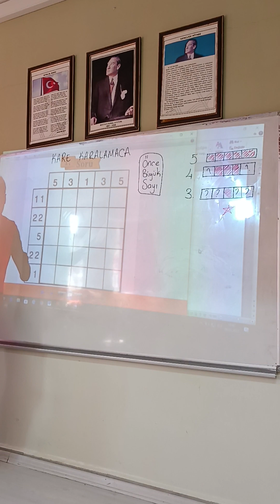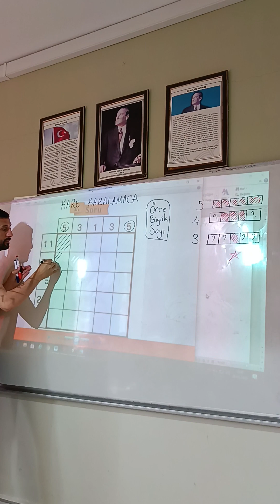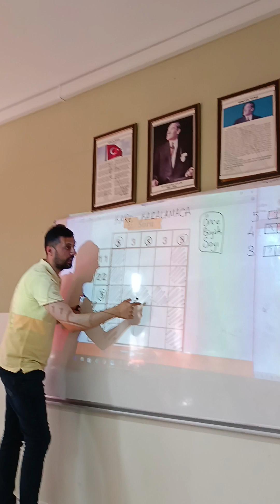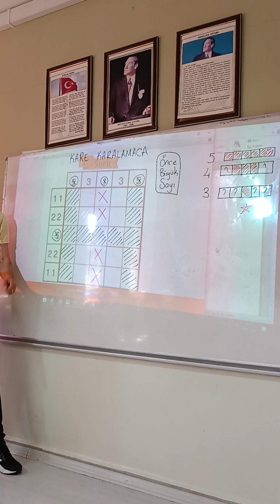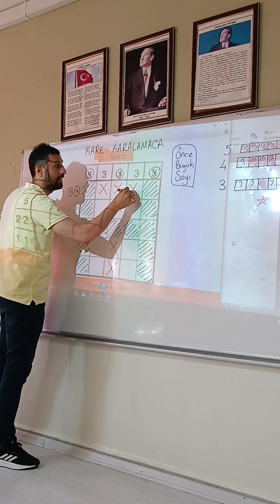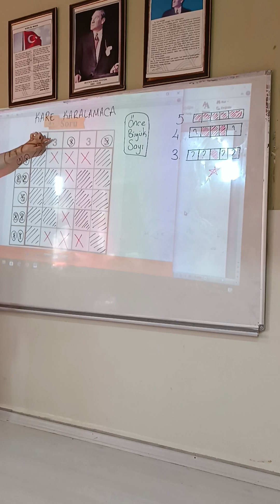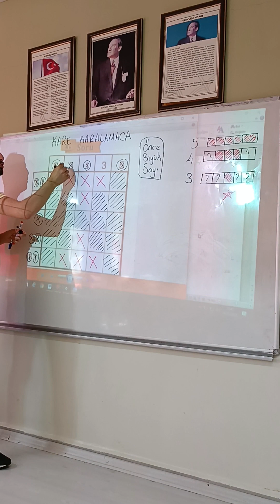KARE KARALAMACA OYUNU Nasıl Oynanır? Oyuncu Beyinler Turnuvası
Oyuncu Beyinler Turnuvası (KARE KARALAMACA OYUNU)